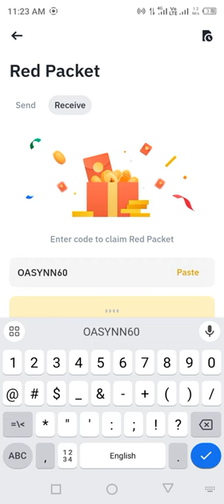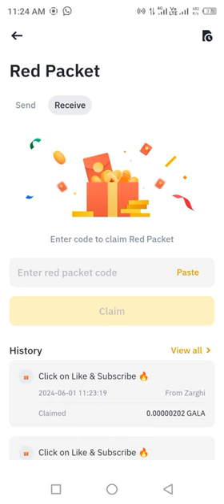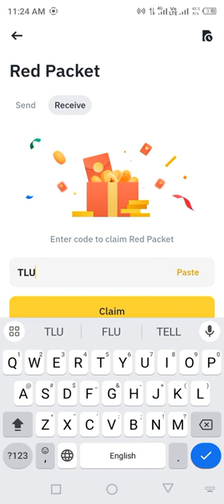Binance red packet code today | USDT LEVER GALA REEF Binance Coin RED Packets 1 JUNE 2024 Crypto Box